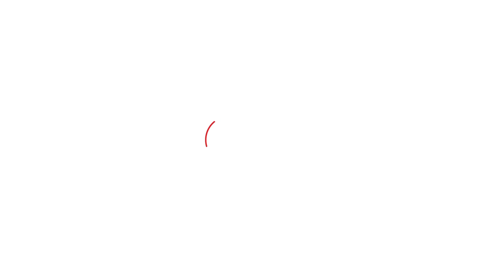RANJI TROPHY में Prithvi Shaw की कप्तानी में खेलेंगे Ajinkya Rahane | Sports Tak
Ajinkya Rahane to be included in the Mumbai Ranji Squad, to play under Prithvi Shaw's captaincy.

Make your teams on HOWZAT. Beat Suresh Raina team & win 2X Cash.